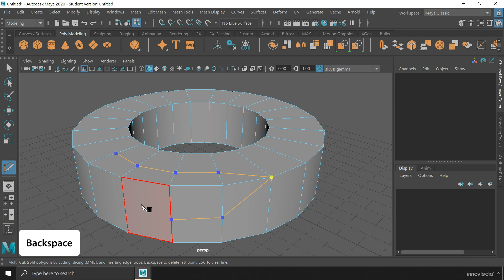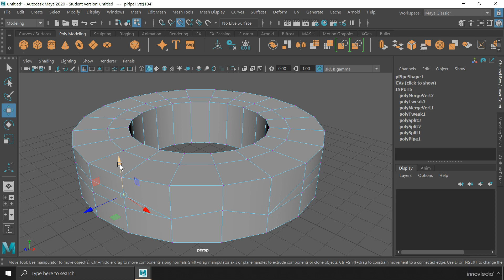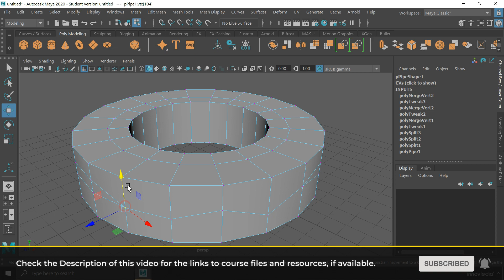Maya Course • How to use Multi-Cut tool and Merge Vertices option in Maya • Maya Basics Tutorial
In this Maya tutorial, you'll learn how to use the Multi-Cut tool and Merge Vertices in Autodesk Maya. All the attributes of these tools have been explained thoroughly in this video. You'll also learn the different ways you can use these tools in your workflow, and about the requirements without which these tools may not work as intended.

Similar to : Multi-cut tool in Maya | Merge Vertices in Maya | Cut Polygons in Maya | Split Polygons in Maya | Split Edges in Maya | Split Faces in Maya

Lecture Contents (Click on the timecode to Play) :
00:00 : Intro (Innovledia)
00:16 : What is the Multi-Cut tool in Maya
00:53 : Using Multi-Cut tool in Percentages
01:07 : Using Multi-Cut tool to insert Edge Loop
01:22 : Inserting Edge Loops in Percentages
01:40 : Changing the Multi-Cut Percentage
01:54 : Merge Vertices in Maya
02:14 : Distance Threshold Value in Maya
02:41 : Using Point Snap with Merge Vertices
03:06 : Maya Complete Course

✅ 6+ Projects
✅ Students Enrolled from 22+ Countries

A perfect start for Beginners seeking a Complete Training in 3D Animation from Basics to Advanced, with 6+ Projects, Notes, Cheat Sheet, and more. You can pursue this course to learn any version of Autodesk Maya like 2020, 2022, 2023, 2024, or even later versions in as less time as 30 days!